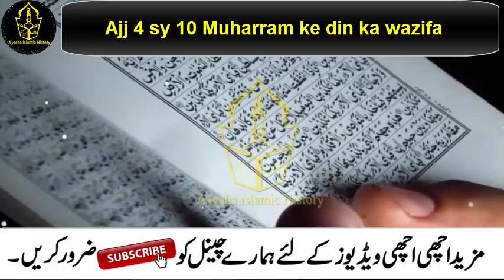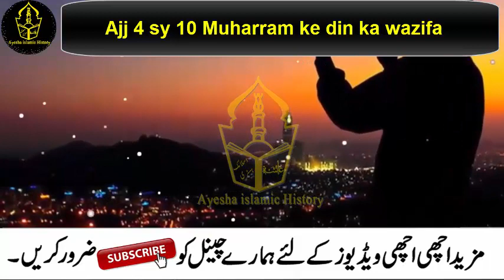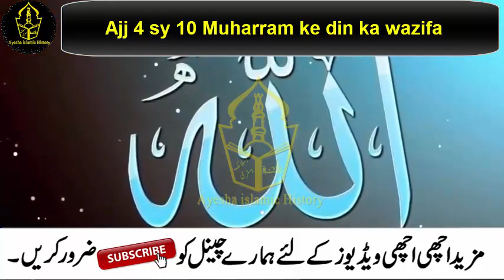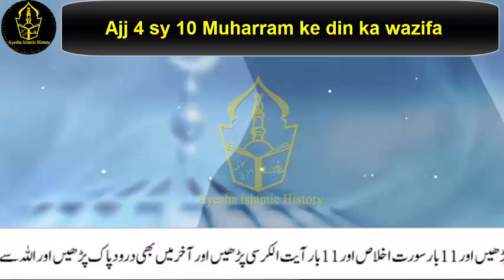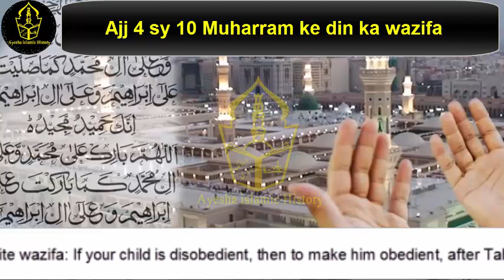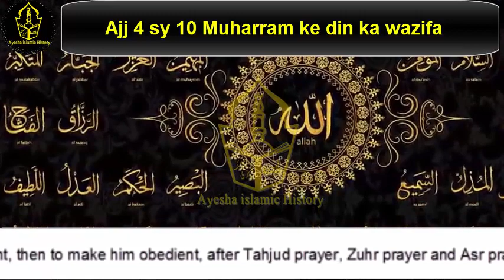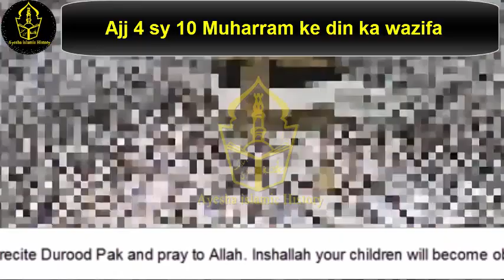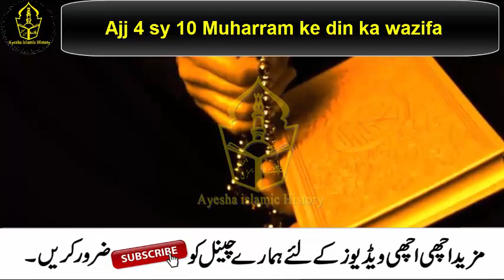4 Muharram ka wazifa, surah ikhlas ka wazifa for hajat, 10 muharram 2023, Benefits of surah ikhlas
4 Muharram ka wazifa, surah ikhlas ka wazifa for hajat, 10 muharram 2023, Benefits of surah ikhlas

Ajj hum ap ke sath 4 Muharram ka wazifa, surah ikhlas ka wazifa for hajat, 10 muharram 2023, Benefits of surah ikhlas  share kry gy jis ki barkat se apko 5 bary fayde hasil honge

How to recite wazifa: If your child is disobedient, then to make him obedient, after Tahjud prayer, Zuhr prayer and Asr prayer, recite Durood Pak 3 times on a glass of water and read Surah Ikhlas 11 times and Ayat al-Kursi 11 times and at the end recite Durood Pak and pray to Allah. Inshallah your children will become obedient to you and life will be easy.